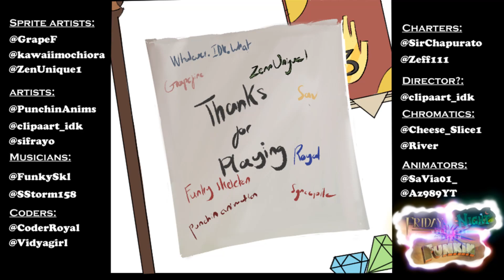FNF: Multiverse Mayhem / VS Bill Cipher █ Friday Night Funkin' – mods █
Friday night Funkin': Multiverse Mayhem is a mod being created by a bunch of talented folks. This mods goal is to incorporate your favorite franchises and series into a large mod. Anything you can imagine could happen here! Currently, Chapter 1 will include the following series:

multiverse
fnf showcase
nintendo
super mario
cookierun kingdom
sonic vs shadow
sonic the hedgehog
mike
mike bettencourt
mikebettencourt
full week
cartoon
sonic exe
fnf sonic exe
sonic full week
fridaynightfunkin
fnf vs sonic exe
slenderman
multiversus
fnf creepypasta mod
fnf creepypasta
gacha life
qt
songs
bro
sis
sunky
chaotic endless
lofi
halloween
happy halloween
gaming
sonicexe
gameplay
spooky
creepy
fight
fnf teasers
friday night funkin sky
animated
sonic creepy
cookierun
matt
topgameplay fnf
fnf community
fnf topgameplay
communitygame fnf
bill cipher fnf
fnf communitygame
fnf gameplay
fnf fc
shadow
luigi
tabi
mike bettencourt sonic
fnf full combo
luminescence fnf
counterstrike fnf
multiverse mayhem teasers
multiverse mayhem leaks
best fnf songs
best fnf mods
fnf leaks
mike bettencourt mario
rick and morty
the owl house fnf
star vs the forces of evil fnf
amphibia fnf
gravity falls fnf
rick and morty fnf
sega
wario
lumity
funky skeleton
amphibia
luz
amity
funny
bf vs manny edition update v2
vs dave and bambi
manny edition
fnf: multiversal mayhem
fighting
gameshenanigans
game
action
comedy
bambi manny edition
bambi manny edition update v2
manny edition update v2
wars
multiverse wars
mario vs sonic
marvel secret wars storyline
plot armor comics
marvel secret wars comic
marvel secret wars explained
plot armor comics secret wars
daveandbambiuniversecollision
avengers secret wars comic
avengers secret wars explained
secret wars explained
fnfuniversecollision
fnfuniversecollusion
secret wars comic
secret wars marvel
marvel
comics
marvel secret wars story
secret wars
daveandbambiallcharactersname
marvel secret wars
fnfvsdavebambiapplecore
fnfvsdavebambigoldenapple
avengers secret wars
daveandbambiapplecore
secret wars full comic
secret wars full story
daveandbambiallcharacters
secret wars complete story
daveandbambigoldenapple
fnfvsdaveandbambi
fnfvsbambiapplecore
entity
vs shaggy fnf
vs shaggy 2.5
vs shaggy
multiversus trailer
friday night funkin shaggy
8owser16
mala sauce cookie
cookierunkingdom
reaction
shaggy multiversus
warner bros
multiversus iron giant
multiversus lebron james
super saiyan shaggy multiversus
saiyan shaggy
fnf shaggy
shaggy meme
scooby doo
ultra instinct shaggy
twizzly gummy cookie
au
funny friday night funkin
friday night funkin in real life
tiktok friday night funkin
friday night funkin among us
funny friday night funkin comic
friday night funkin girlfriend
friday night funkin comic dub
friday night funkin memes
mannyheffley74
games
cookierun kindom event
event
fnf online
gamez sd
fnf vs dave and bambi
community game
ninja muffin99
super saiyan shaggy
super saiyan
fnf modding
fnf roblox
roblox
fnf mugen
fnf sonic.exe
friday night funkin mouse
fnf incident
fnf sad mouse
sad mouse.avi
fnf cheeky
fnf bob mod